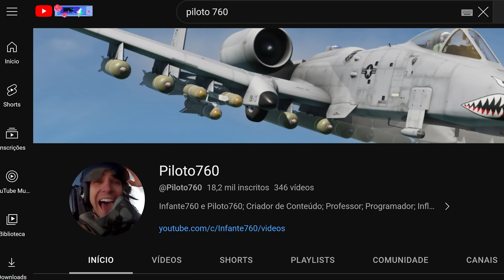De Volta Ao Servidor do ADM Chorão em 2024 (Fui Banido?)😂😂😂 - BATTLEFIELD 4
Considere tornar-se membro, pois além de apoiar o canal, você terá acesso à Playlist da Dica das Cores, receberá Dicas Exclusivas e poderá baixar as Minhas Configurações. Procure nas Playlists na página inicial do canal.